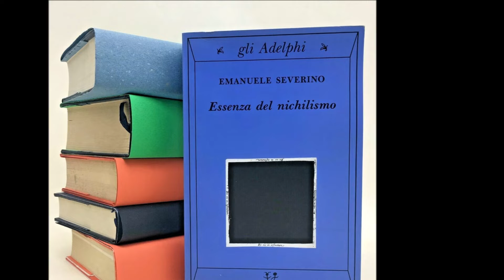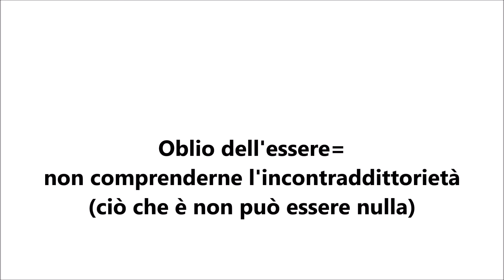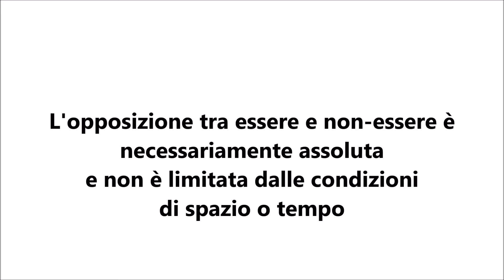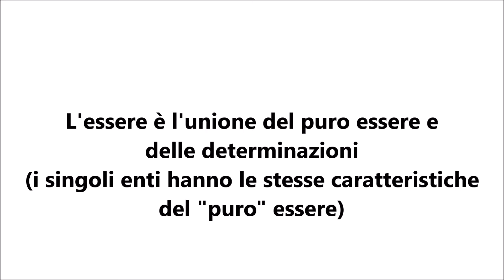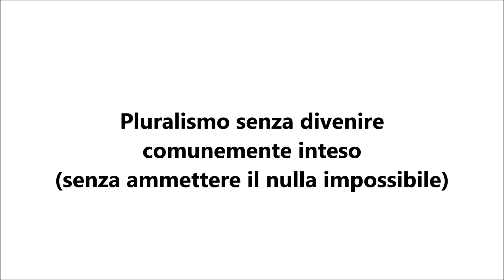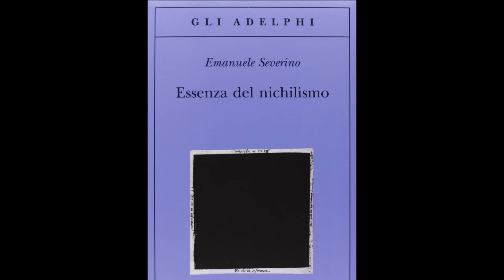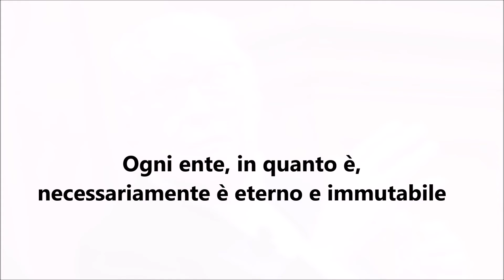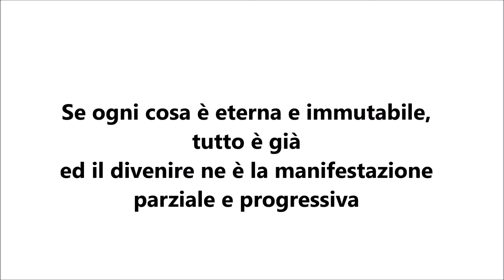Per capire Severino: "Ritornare a Parmenide"